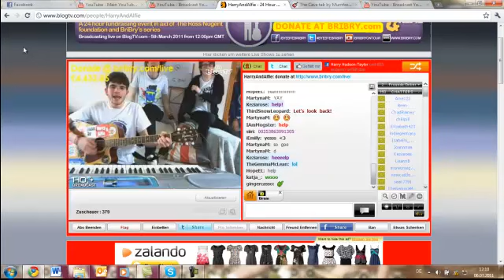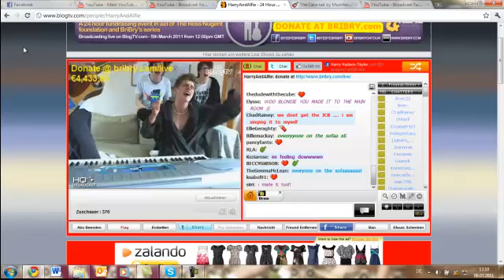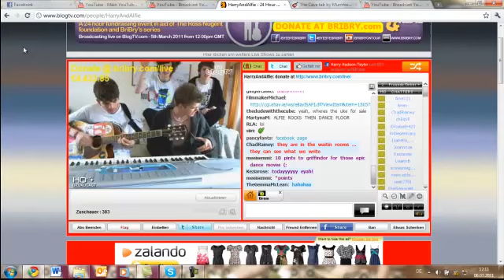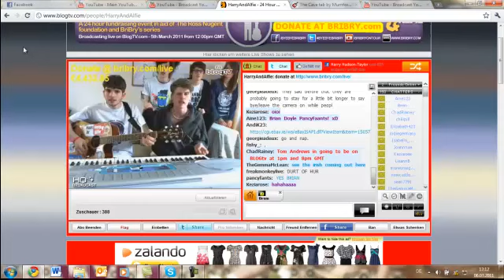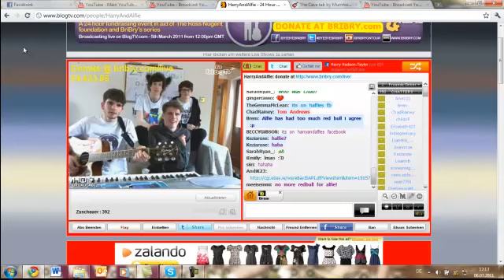Harry & Alfie & BriBry - Help and Ticket to Ride ( live on Blog TV)